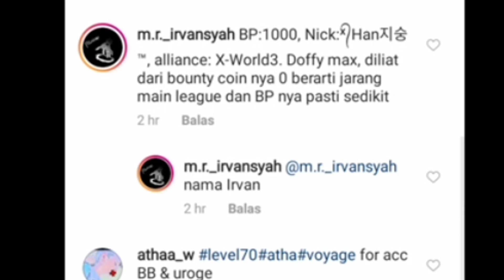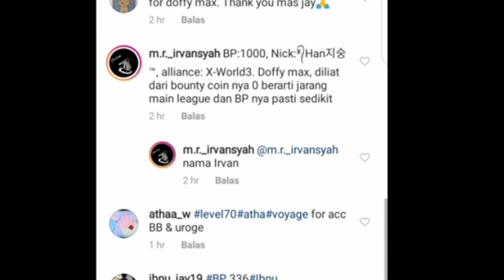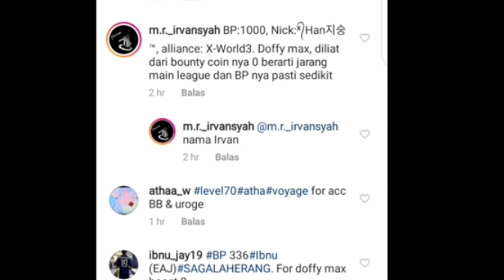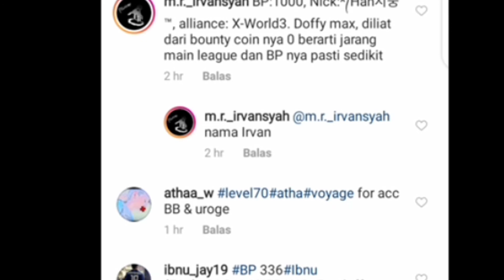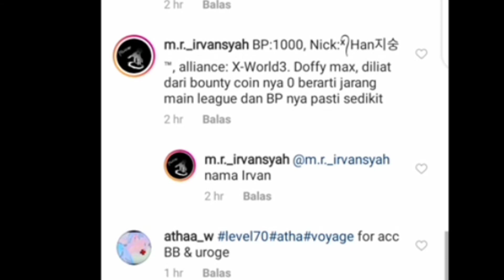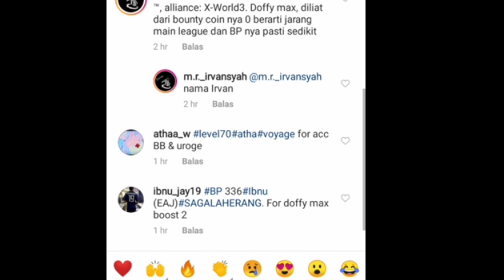The winner of give awar 29/09/2020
give away instagram
a give away meaning in hindi
a give away sentence
a give away traduction
a give away แปลว่า
a give myself away
give away baim wong yang asli
give away bosque
give away bahasa indonesia
give away belgium
b&q give away plants
do b&q give away pallets
b & q plant give away
give away challenge
give away di facebook
give away di instagram
give away di wa
give away di ig
give away di facebook benar atau tidak
d backs give away
d'sound give myself away
give away episode
give away event
give away emoji
give away english
give away email
give away eyelash extensions
e money give away
o que e give away
give away frost diamond
give away free fire
give away followers
give away flip
give away game steam
give away hunter
give away haram
h&m give away clothes
give away iphone 11 pro max
give away iphone 2020
give away itu apa
give away iphone 11 pro
i give away my soul to hold you once again
give away jenny fransisca
heart 30k give away
give away live
l give myself away
l give myself away lyrics
l give myself away mp3 download
l give myself away mp3
give away money
give away meaning
give away makeup
give away means
m&s give away toys
give away never surrender
give away naisa
give away net tv
pick n pay give away
give away okay bos
give away of the day
give away okay boss
give away ok boss
give away ps4
give away p
mr p give away
give away reno 4
give away shopee
give away september
give away skin
give away time
give away twitter
give away template
give away trans tv
t shirt give away
tameka t harris give away
t mobile give away
don't give pets away for free